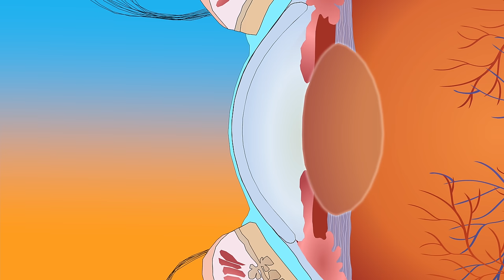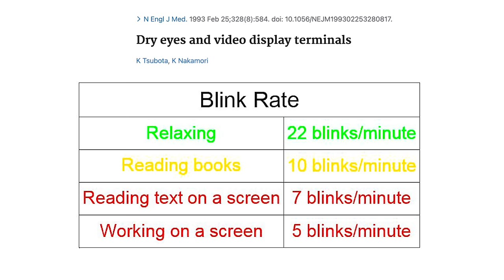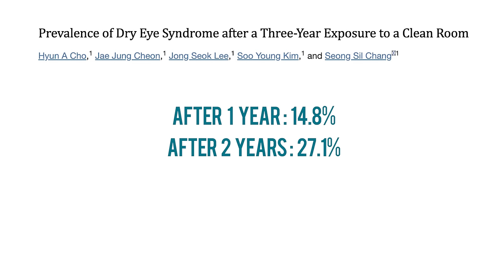4 Natural Dry Eye Treatments that ACTUALLY WORK | Ophthalmologist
In this video, Dr. Michael Chua discusses evidence based natural treatments for dry eye disease.

Timestamps
0:00 Introduction
0:42 1. Screen Time
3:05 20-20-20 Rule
3:20 2. Moisture Chamber Glasses
5:37 3. Optimize Your Environment
7:35 Humidifiers
8:17 4. Warm Compress
15:00 Warm Compres Experiment
23:59 Gland Expression
27:04 Fish Oil Supplements
30:41 Don't waste your money on these
31:33 Summary